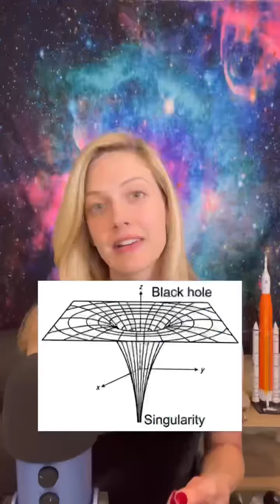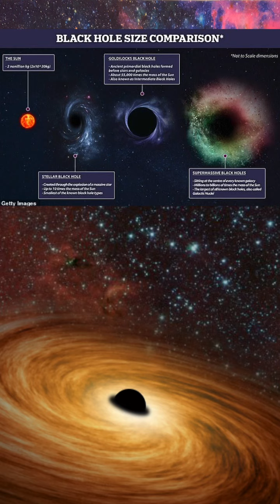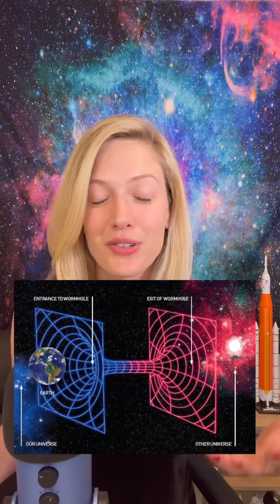Top 10 things to know about black holes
Xoxo